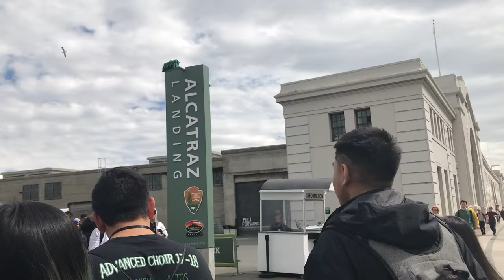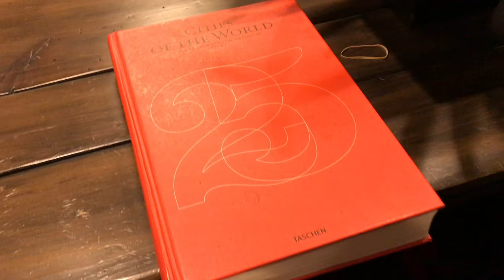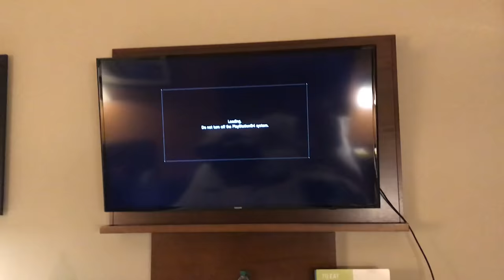2018 Choir Spring Trip | Day 2 Vlog | Lyn Tan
This is my last time going on this yearly SF choir trip. I'm really glad to have these people in my life. This was definitely a trip to remember!!! I LOVE YALL WITH ALL MY HEART!

~FOLLOW ME~